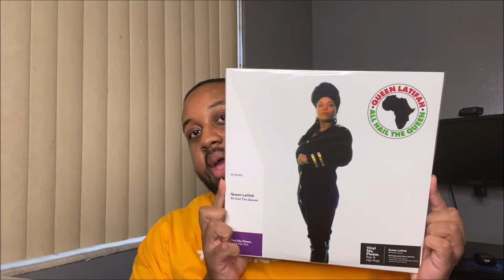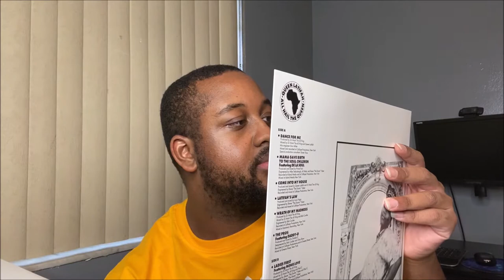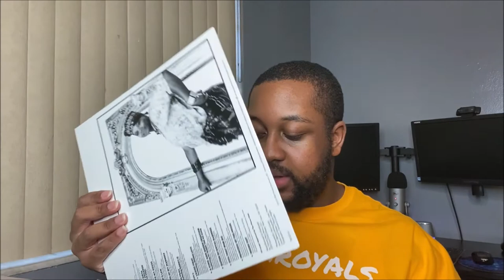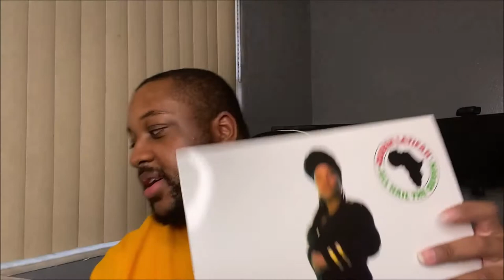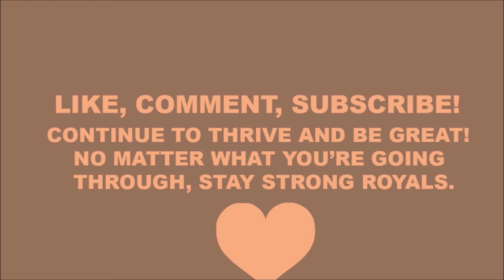UNBOXING QUEEN LATIFAH - All Hail The Queen, COLORED VINYL | Vinyl me, please